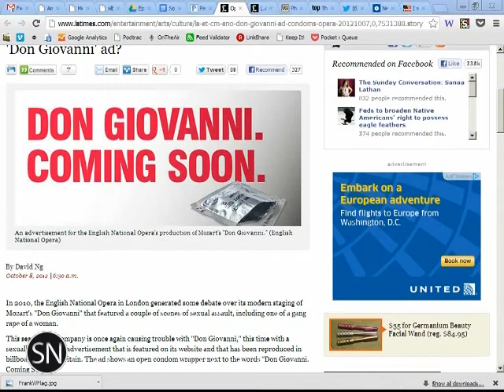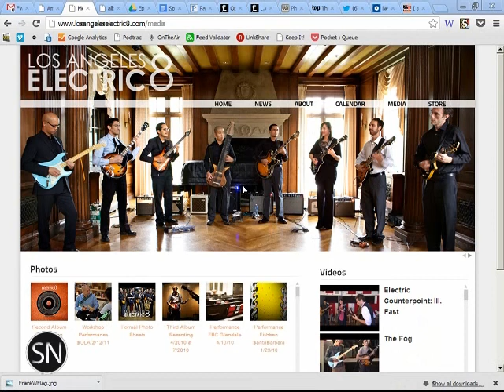SoundNotion 88: Alois Hába's Bad Rap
At long last, composer and NewMusicBox founding editor Frank J. Oteri stops by to tell us the inception of NewMusicBox, its role in contemporary music, his own compositions, and the validity of the word "y'all."